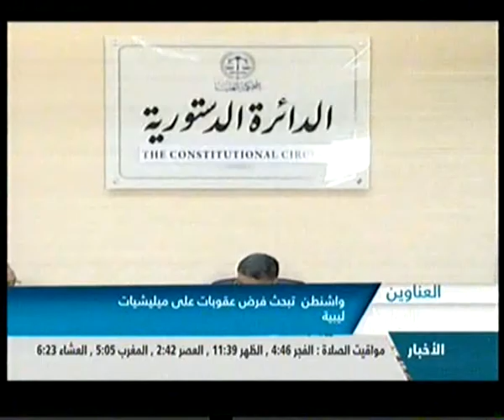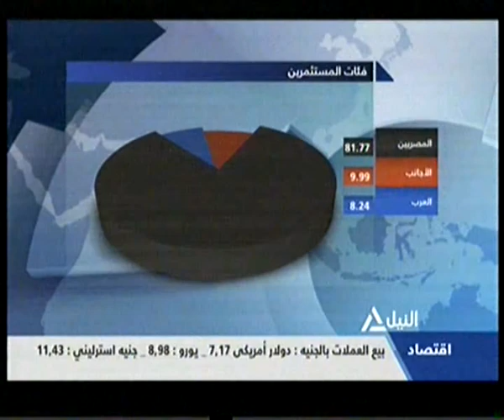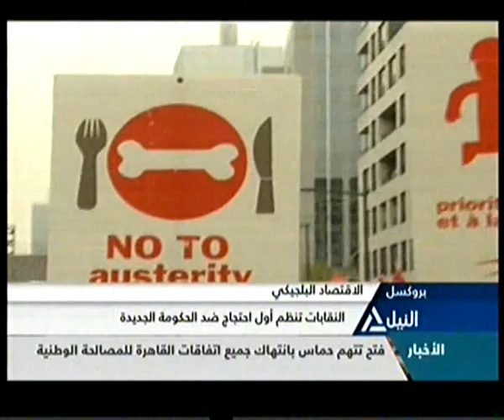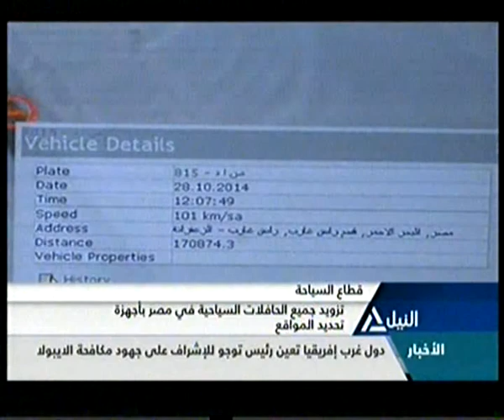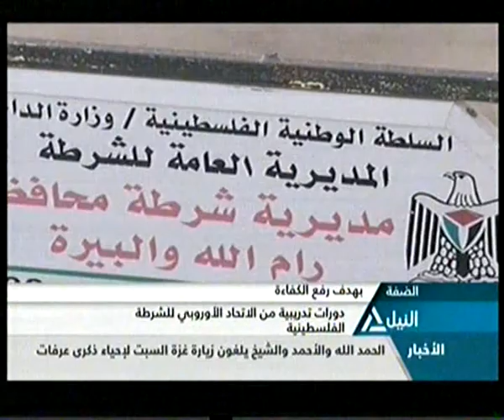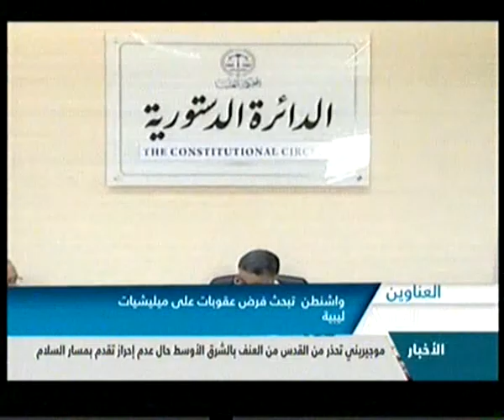بانوراما النيل الرابعة عصراً 7-11-2014